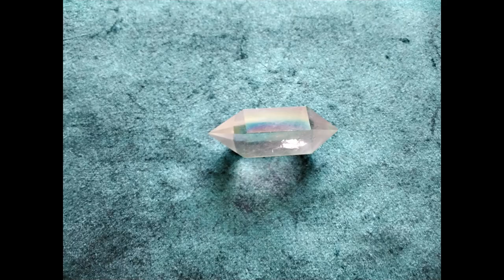Crystal Zen - Music for Mindfulness and Meditation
Relax with chillout music and beautiful images of crystals and gemstones.

1. 'Undertow' by Scott Buckley - released under CC-BY 4.0.
2. Artist: Futuremono | Track: Another Breath
3. Artist: Futuremono | Track: Stillness
4.  'The Spaces Between' by Scott Buckley - released under CC-BY 4.0.
5. Artist: Astron | Track: Cold Blue
6. 'I Walk With Ghosts' by Scott Buckley - released under CC-BY 4.0.

Copyright-free photo and video footage courtesy of Pixabay